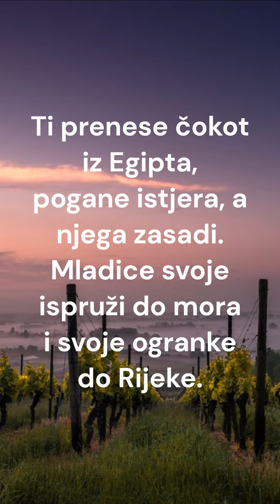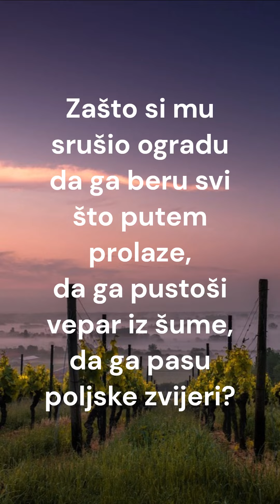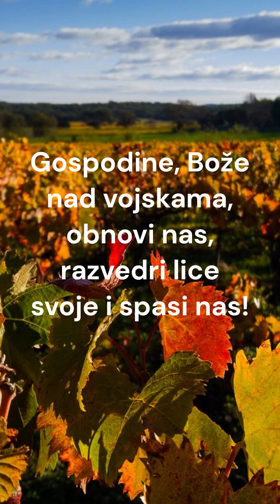Vinograd Gospodnji (Ps 80)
otpjevni psalam na 27. nedjelju (god A): Ps 80, 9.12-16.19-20
Ilustracije: Pixabay
kompozicija i interpretacija: p. Niko Bilić, SJ

Hvala Bogu, nova mala premijera. U poietičkom istraživanju "Kako danas žive psalmi?" na našemu Filozofsko-teološkom institutu afiliranom @unigregoriana i združnom s Fakultetom filozofije i religijskih znanosti na @UniZg_1669.
Kako prigodno! Upravo u ovu nedjelju čitamo ovaj psalam kad opet granate i bombe lete, i divljaštvo bukti. Neka bude usrdna molba: Gospodine, Isuse Kriste, vječni Sine Boga Svevišnjega, po svome svetom Raspeću i Uskrsnuću, oduzmi snagu svim neprijateljima svoje zemlje i svojega naroda. Svima nam u svojoj sili koja je ljubav pokaži kako slavan dolazi i kažeš: "Mir vama!"